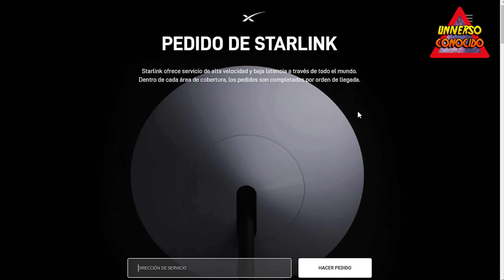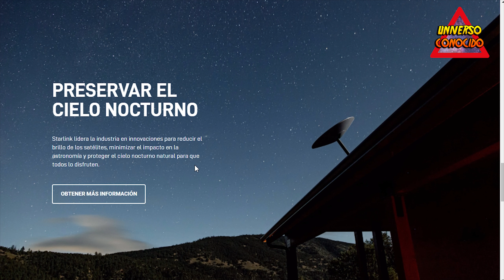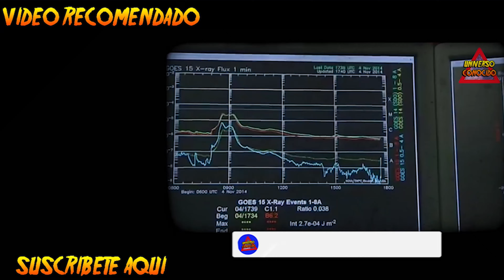Elon Musk y la polémica: Luces en el cielo nocturno (Algunos piensan en ovnis) ¿Qué son? Starlink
A lo largo de los últimos meses se han visto luces en el cielo nocturno, luces extrañas, ya que parecían mantener una formación, luces muy brillantes que se ven a lo largo de todo el mundo, no importa el país o el continente, se ven desde cualquier parte del mundo

Estas luces, no son ni mas ni menos que objetos conocidos por nosotros, no son objetos no identificados como muchos podrían creer.
Varias personas al no saber que eran estas luces, lo primero que pensaron es en ovnis, extraterrestres, o alguna formación de aviones militares de última tecnología.
El hecho es que estas formaciones pertenecen a los satélites Starlink, una empresa de Elon Musk que se encarga de distribuir internet a escala global mediante satélites al rededor de todo el planeta.

El gobierno chino señaló que se “han ignorado constantemente los tratados internacionales” puesto que las “conductas irresponsables de la compañía SpaceX provocarían que el espacio sea un lugar inseguro”.

En julio y octubre de 2021, la estación espacial china Tiangong tuvo que realizar unas rápidas (y peligrosas) maniobras para evitar que su laboratorio orbital no sea impactado por satélites Starlink.

Josef Aschbacher, director general de la Agencia Espacial Europea, advirtió a BBC Mundo que los miles de satélites de comunicaciones lanzados “resultarían en mucho menos espacio para los competidores”.

Otros expertos dicen que se necesitan distancias mucho mayores que las sugeridas por Musk entre naves espaciales para evitar colisiones.

00:00 Luces en el cielo
01:21 Que son las luces en el cielo
04:13 Que es Starlink

CANALES RECOMENDADOS:
 @EVENTOS ASTRONÓMICOS
​ @nDante Live

MUCHÍSIMAS GRACIAS!!!